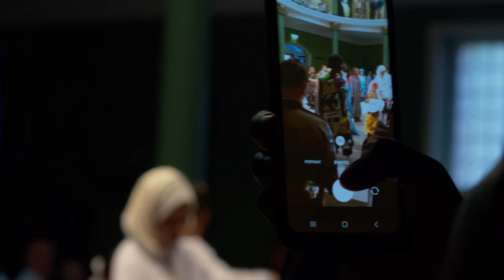University of East London x London Fashion Week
We are incredibly proud of our talented designers who showcased at the University of East London X London Fashion Week Showcase last night.